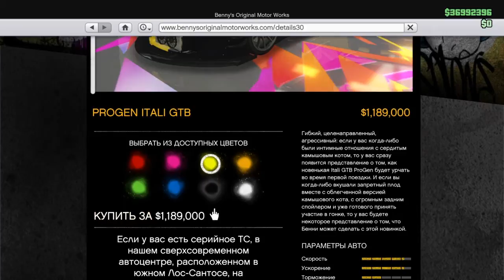GTA Online: ЛУЧШИЙ ТЮНИНГ Progen Itali GTB НА 1 000 000$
КРУТО Тюнингуем новую машину от Бенни!!

Рад приветствовать каждого на моем канале!
Я только начинаю свою деятельность, пожалуйста поддержите меня и оставляйте комментарии под видео!
Вам это не сложно, а мне очень приятно!
Если будет активность, видео будет выходить каждый день, вам всего будет чем заняться в GTA Online!
Будут интересные факты, глитчи на деньги, секретные локации и многое другое...

ТЕГИ
gta 5 comet retro
gta 5 new cars
gta 5 new dlc
gta 5 chrismas update
gta 5 snow
gta 5 snow gameplay
gta 5 chiliad mystery
gta 5 jetpack
gta 5 rare cars
gta 5 secret locations
gta 5 glitch bug hack
gta 5 money glitch
gta 5 unlimited money glitch
gta 5 online
гта 5 новое длс
гта 5 новое обновление
гта 5 новые машины
гта 5 новогоднее обновление
гта 5 праздничный сюрприз
гта 5 снег
гта 5 тайна горы чилиад
гта 5 тгч
гта 5 джетпак
гта 5 прохождение
гта 5 пасхалки
гта 5 редкие машины
гта 5 секретные места
гта 5 секретные локации
гта 5 редкий цвет
гта 5 сравнение машин
гта 5 самая быстрая машина
гта 5 глитч баг хак
гта 5 глитч на деньги
гта 5 глитч на копирование авто
гта 6 дата выхода
гта 6 город
гта 6 место действия
гта 6 трейлер
гта 6 на пк
argentum
gta
gta online
ps4
xbox one
pc
особый транспорт
друг
фан
безумие
угар